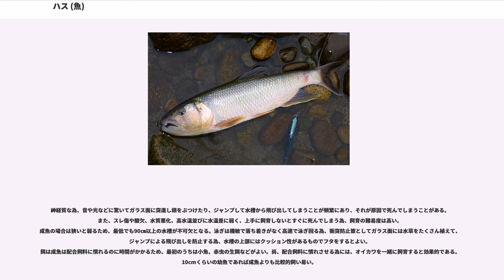ハス (魚)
ハス（鰣、魚偏に時）"Opsariichthys uncirostris" はコイ科に分類される淡水魚の一種。コイ科魚類としては珍しい完全な魚食性の魚である。

成魚の体長は多くの場合30cm、最大で40cmに達する。オスの方がメスより大型になる。

頭部を除いた体つきはオイカワに似て、前後に細長い流線型、左右も平たく側扁し、尻びれが三角形に大きく発達する。体色は背中が青みを帯び、体側から腹部にかけては銀白色である。口は下顎が上顎より前に突き出ていて、口が上向きに大きく裂け、唇が左右と前で「へ」の字に計三度折れ曲がる。目は小さく、他のコイ科魚類に比べて背中側に寄っている。この独特の風貌で他の魚と容易に区別できる。

ただ、幼魚のうちは上記のような本種の特徴が弱いため特にオイカワに酷似し識別が困難な場合もある。成長するにつれ、頭部が大きくなり、眼が上方背面寄りに移動し、独特の口の形状も顕著となっていく。また、オスのほうがメスよりも本種の外部形態上の特徴が強く発現される。

主に河川の中流-下流や平野部の湖沼に棲息する。酸欠に極めて弱く、高温耐性も高い方ではないが、霞ヶ浦のような水質の悪い水域にも生息することはできる。

肉食性。アユ、コイ科魚類、ハゼ類などの小魚を積極的に追い回し捕食する。独特の形状に発達した口も、くわえた魚を逃がさないための適応とみられる。

動作は敏捷で、小魚を追い回す時や川を遡る時、驚いた時などはよく水面上にジャンプする。また琵琶湖での生態調査では、一つの地点から放流した標識個体が一月でほぼ湖全体に分散してしまったことが報告されており、長距離の遊泳力にも優れることが窺える。

ハスはコイ科魚類、そして日本在来の淡水魚では数少ない完全な魚食性の魚で、ナマズと同様に淡水域の食物連鎖の上位に立つ。日本在来の魚食性淡水魚はナマズやドンコやカワアナゴ、カジカ類など待ち伏せ型が多いが、ハスは遊泳力が高く追い込み型である点でも唯一といえる存在であった。近年はブルーギルなどの外来種が勢力を伸ばしているため、ハスと地位を争う例もみられる。

繁殖期は6月-7月頃で、この時期のオスはオイカワに似た婚姻色が現れる。湖や川の浅瀬にオスとメスが多数集まり、砂礫の中に産卵する。

孵化した稚魚は成魚ほど口が裂けておらず、ケンミジンコなどのプランクトンを捕食するが、成長に従って口が大きく裂け、魚食性が強くなる。
寿命は飼育下で7年ほどである。

東アジアと日本に分布する。

日本国内の自然分布は琵琶湖・淀川水系と福井県の三方五湖に限られる。しかし20世紀後半頃からアユなど有用魚種の放流に混じって各地に広がり、関東地方や中国地方、九州などにも分布するようになった。今日では流れの比較的緩やかな水域ではポピュラーな魚のひとつとなっている。一部では食害の報告もあったが、他の外来種のほうがクローズアップされやすいためか、それほど問題とはされていない。

日本以外ではアムール川水系、朝鮮半島、長江水系からインドシナ半島北部にかけての他、台湾にも分布する。4ヶ所の分布域ではそれぞれ亜種に区分されている。
容姿がオイカワに似ていることもあり、淀川流域ではオイカワを「ハス」、ハスを「ケタバス」と呼ぶ。標準和名との混乱があるので注意を要する。また、その風貌とオイカワの別称である「ヤマベ」から「オニヤマベ」と呼ぶ事もある。

中国語では「馬口魚 」と称し、別名に「桃花魚」、「山鱤」、「坑爬」、「寛口」がある。地方名では、福建省の客家語で「大口魚」、莆仙語で「闊嘴耍」と呼ばれる。広東省ではオイカワとの混称で「紅車公」と呼ばれる。

警戒心が強く、動きが機敏で引きの力も強いため、分布域ではルアーなどによる釣りの対象として人気がある。釣りの他にも刺し網や投網などで漁獲される。

身は白身で、塩焼き、天ぷら、唐揚げ、南蛮漬け、車切り（雌の背ごしを洗いにした物）、などで食べられる。生息数が多い琵琶湖周辺では鮮魚店でも販売されている。

中国では唐揚げかオイル焼きにすることが多い。

神経質な為、音や光などに驚いてガラス面に突進し頭をぶつけたり、ジャンプして水槽から飛び出してしまうことが頻繁にあり、それが原因で死んでしまうことがある。また、スレ傷や酸欠、水質悪化、高水温並びに水温差に弱く、上手に飼育しないとすぐに死んでしまう為、飼育の難易度は高い。成魚の場合は狭いと弱るため、最低でも90㎝以上の水槽が不可欠となる。泳ぎは機敏で落ち着きがなく高速...